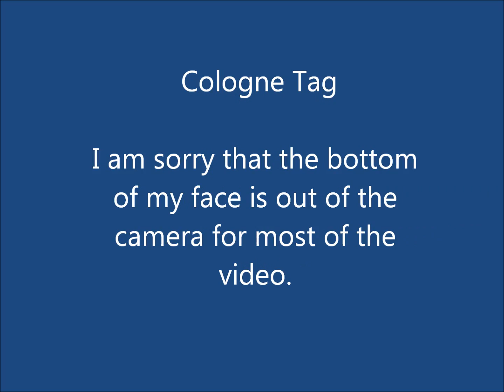Cologne Tag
The cologne Tag

Questions:
1. What is your favorite winter scent?
2. On a lazy day I reach for...
3. What would you use when you are going on a date?
4. What is your high school signature scent?
5. What's your current love?
6. What is your favorite summer scent?
7. Name a perfume that you regret buying.
8. What cologne is on your wish list?